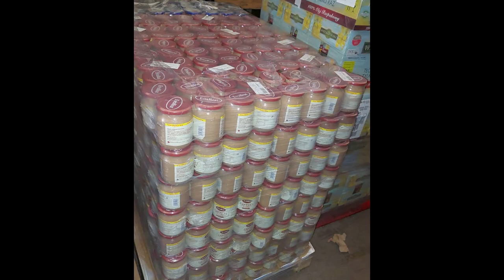Славутич багатий на друзів. Йому допомагають: Любов Піскунова, разом з інженером Томасом Карпентером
Славутич багатий на друзів. Йому допомагають: Любов Піскунова, разом з інженером Томасом Карпентером, ірландські друзі Томмі Берн, Пітер Сміт, ірландській фонд Father Noel Conlon Charitable Trust, італійська фабрика FCP Cereа, підприємство «Глорі Вег» та інші